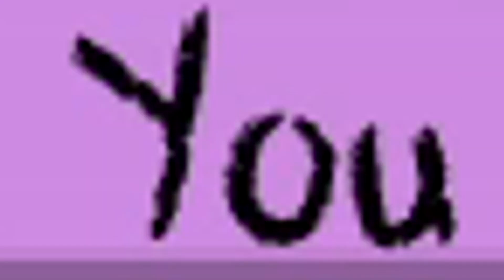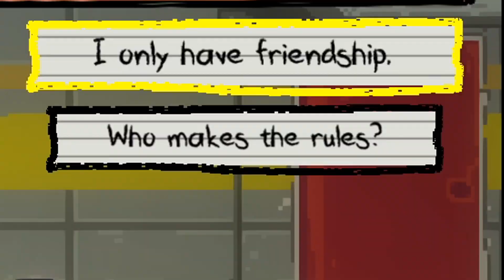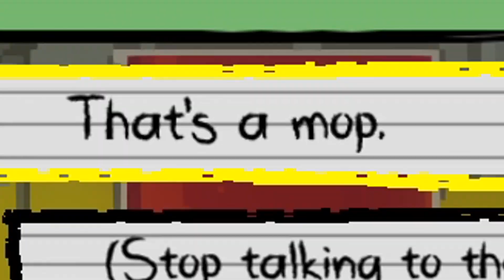How becoming the worst Teachers Pet went horribly wrong... enter Kindergarten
So I found this game on Steam the other das and decided to become the best teachers pet in Kindergarten. What I did not know were the consequences of my actions , which are incredibly dark... God I love this Game